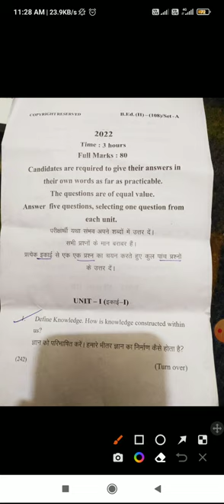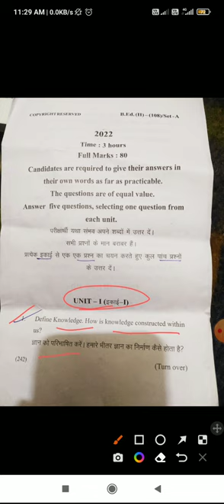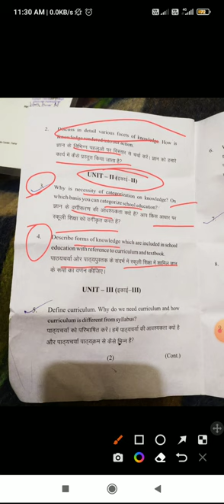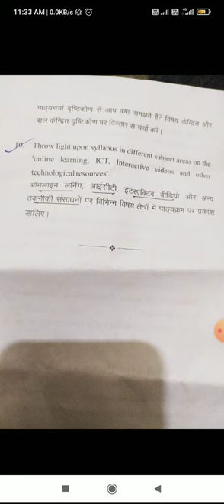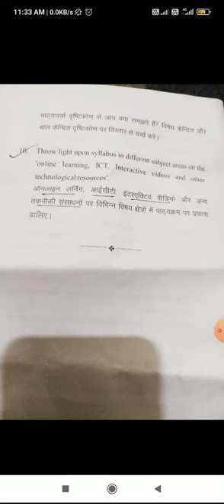MMHAPU Patna B.ed 2nd year Knowledge and Curriculum से पूछा गया प्राण